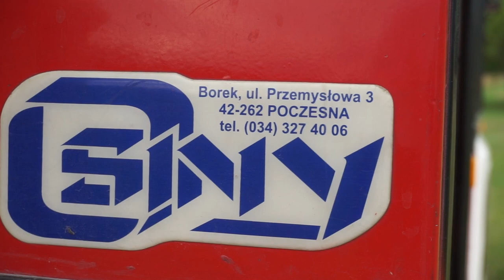OSP KOSTRZA - Pokaz Wyposażenia Bojowego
Dziękuję za miłe przyjęcie i pomoc w realizacji sesji. Jednostka OSP Kostrza (pow. świdnicki) na swoim wyposażeniu posiada:
🚒567[D]44 GBAM 2/16/8 STAR 244/OSINY